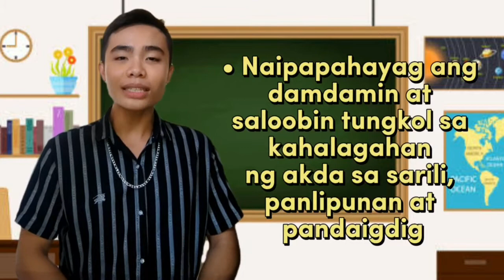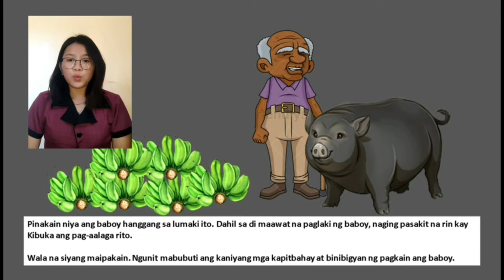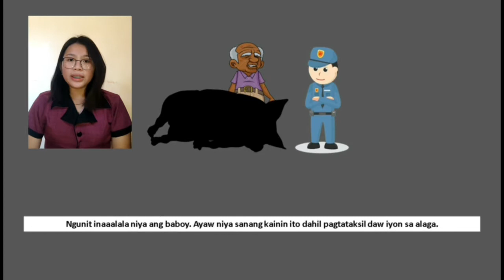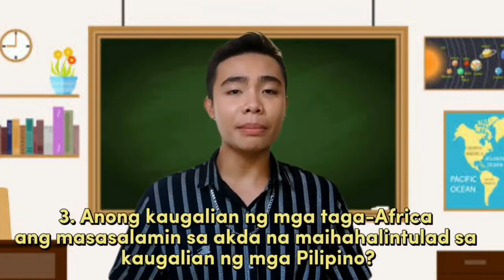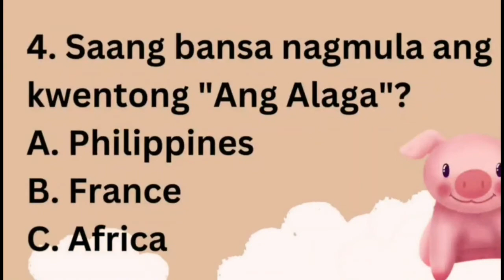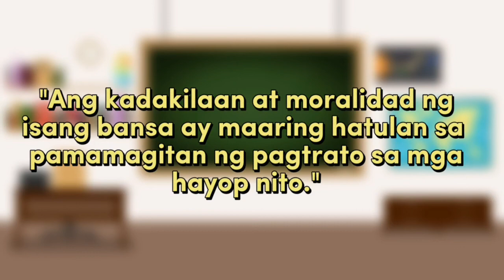VIDEO LESSON: G10 FILIPINO MAIKLING KUWENTO (Ang Alaga)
TTL2 PROJECT - Video Lesson
Submitted by Group 3
Teacher: Jofello Montecino
Editor: Ruth Sulit
Shaine Murillo
Karen Garan
Angelly Roa